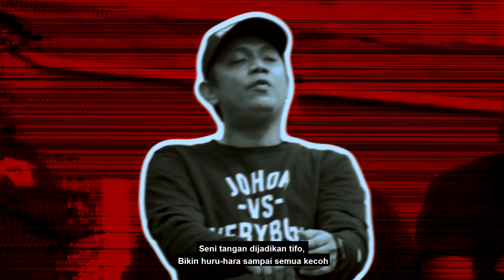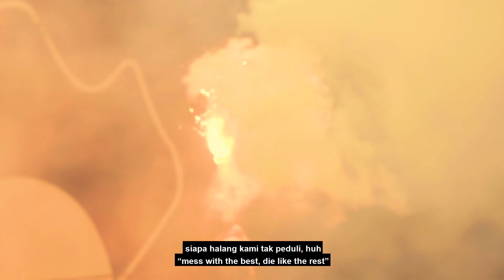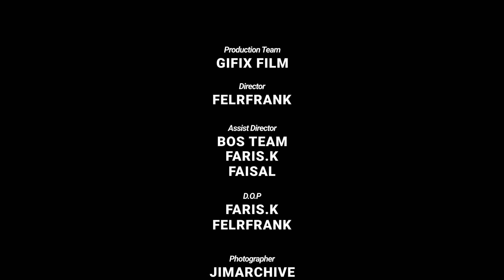BOYS OF STRAITS - KOSONG SATU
SOUNDOSE RECORDING X BOYS OF STRAITS

Lyric & Performed by awit , khye , nish , boi .

Special collab with FORCEPARKBOIS , PERINTAH RECORD , UNDERDAWG (SD)

Mix & Mastered by SOUNDOSE RECORDING x Aali.3gp

Video by GIFIX FILM

Direct by Felfrank

Edited by felfrank and nifail rosli